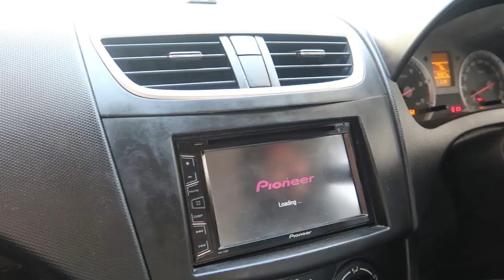Langar Sewa kala & jaanmahal video / prabhat pheri